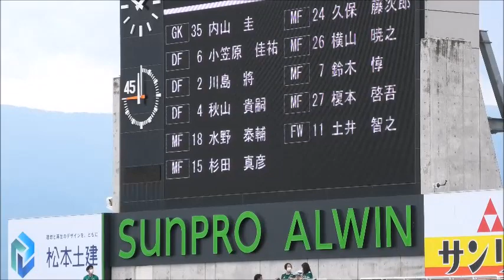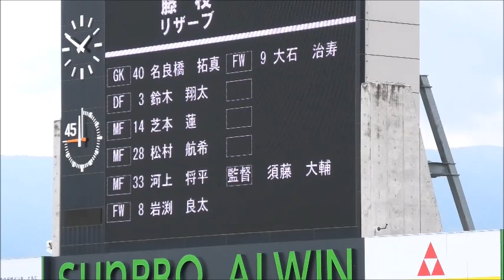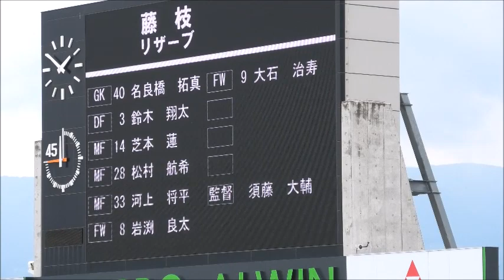（藤枝選手紹介）松本山雅vs藤枝Myfc 20220611 Ｊ3第12節